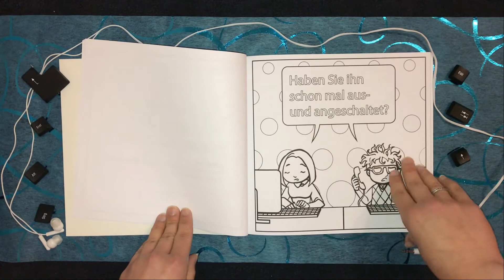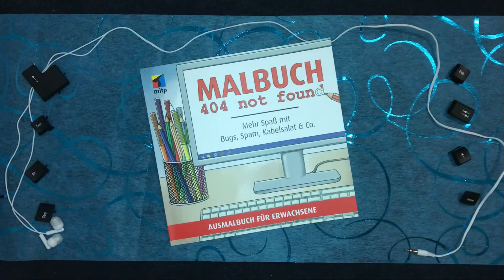Coloring Book Flip Through: 404 not found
Info:

Verlag: mitp; Auflage: 1. Auflage 2017 (30. Oktober 2017)
Sprache: Deutsch
Größe: 22 x 0,4 x 22 cm

Kauf es hier:

Besuch uns auf ausmalideen.de